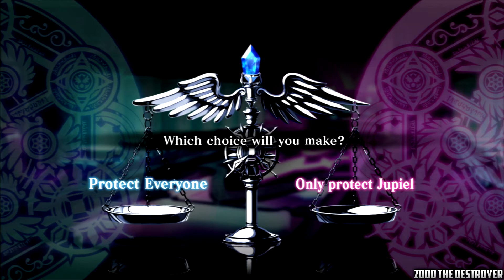The Awakened Fate Ultimatum Video 23